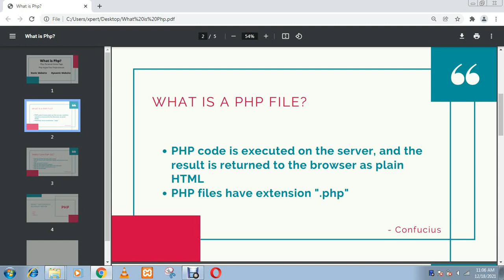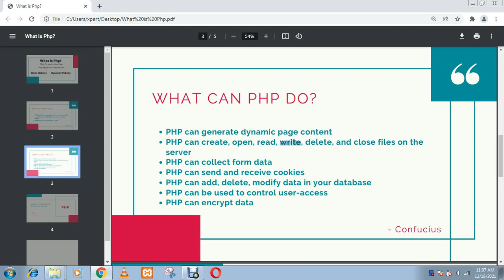Php Introduction in hindi/Urdu 2022 for beginners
Learn HTML, CSS & Javascript in hindi/urdu step by step easy tutorial for beginner to Advanced. In this video i will teach you how you can start web designing make a professional website or web page using HTML. If you want to learn web programming language HTML then this is the Complete Course For Beginners to start HTML coding,  you can start learning HTML at home as this video cover following topics